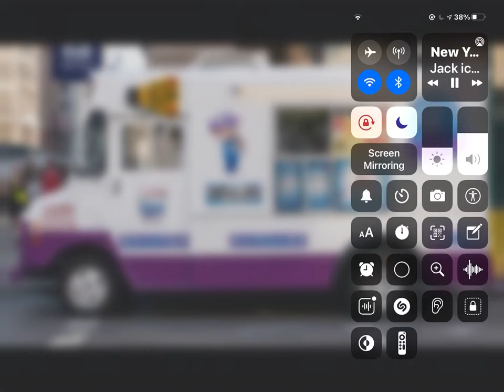New York Ice Cream Playing Pop Goes The Weasel (READ DISC)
Okay I Am So Tired + I Have Stuff To Do So I Won’t Be Uploading (March 5th - March 12) If I Lose Subs I’m Sad But Still Okay And Prob New People Will Sub I Hope :D